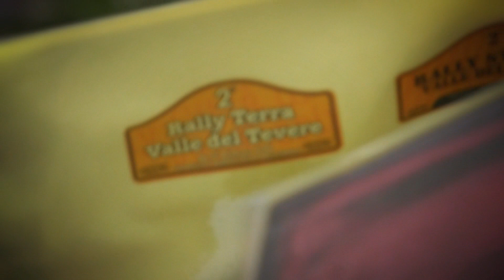2' Rally Terra Valle del Tevere | Donetto-Menchini | Skoda Fabia R5